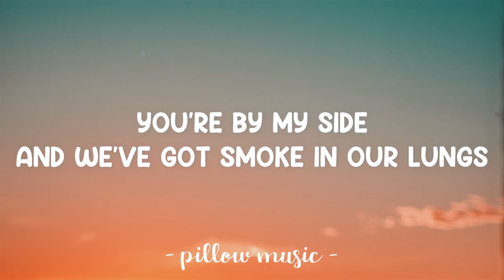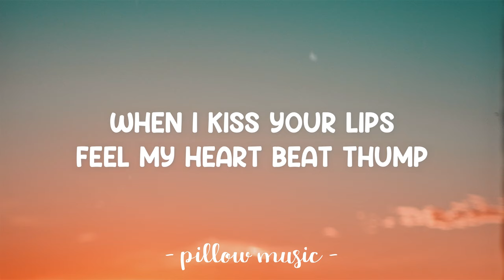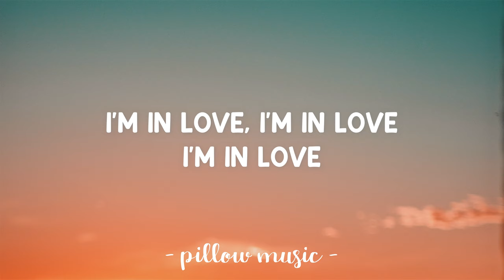Your Song - Rita Ora (Lyrics) 🎵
Lyrics video for "Your Song" by Rita Ora.

I don't want to hear sad songs anymore
I only want to hear love songs
I found my heart up in this place tonight
Don't want to sing mad songs anymore
I only want to sing your song
Cause your song's got me feeling like I'm